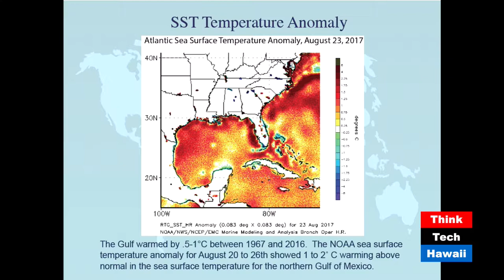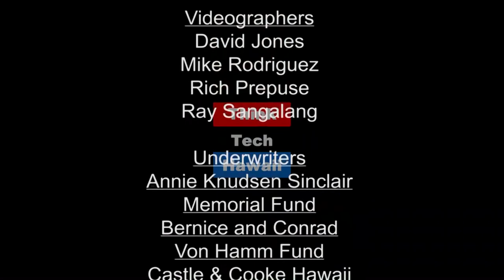This Summers Hurricanes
DR. STEVEN BUSINGER, Ph.D., C.C.M., Department of Meteorology at the University of Hawaii, joins Peter Mouginis-Mark on Research in Manoa to discuss the big hurricanes that have recently occurred in the Atlantic, and what we might expect in Hawaii.